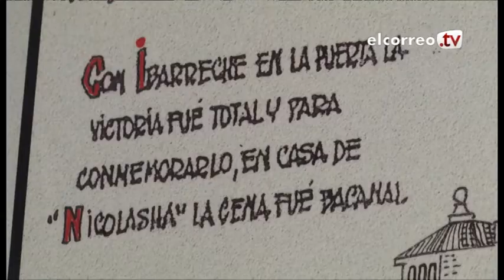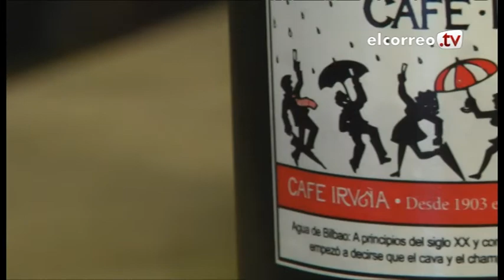El agua de Bilbao nació en la I Guerra Mundial (cava y champán)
Esta denominación 'txirene' del champán surge de una anécdota de un derbi Real Sociedad-Athletic de la época